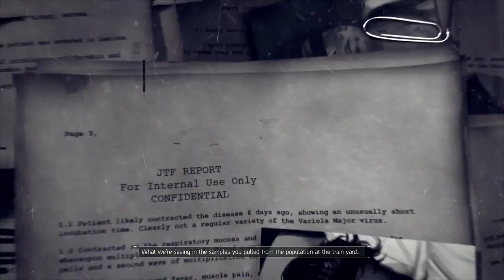The Division #12: Hudson Refugee Camp